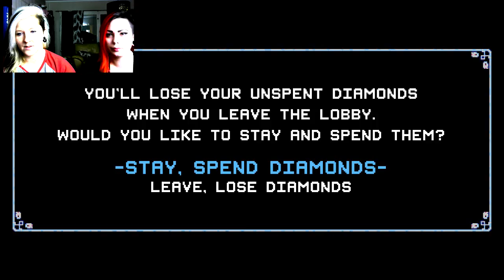Crypt of the Necrodancer | Custom Songs Sushi Danc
We had so much fun playing this game and we definitely recommend you trying it out! It's on Steam!
It's a bit tricky in the beginning but you get the hang of it after a while! It's awesome that you can import your own songs, and there are mods aplenty for characters and enemies in the Steam workshop!

We imported these songs:

Maximum the Hormone: What's Up People
Maximum the Hormone: Zetsubou Billy
Ma15: Saikyou _ kakeru keikaku (Sumomo Momomo ~ chijou saikyou no yome Remix)

(not that you really get to hear those songs since we died all the time) ~_^